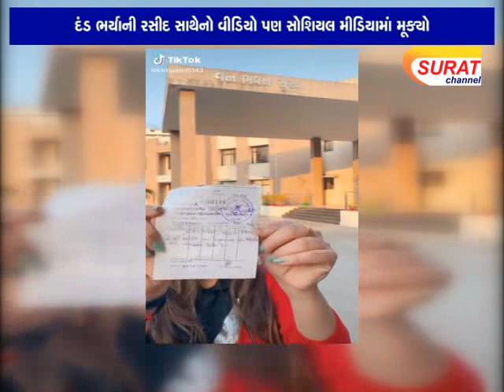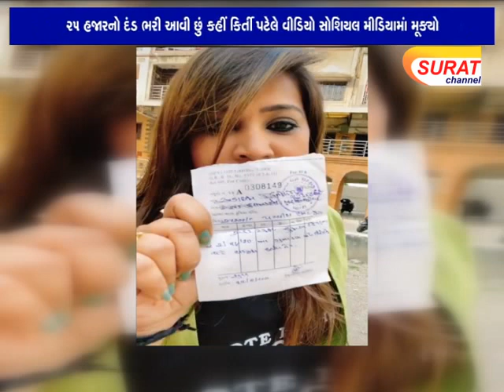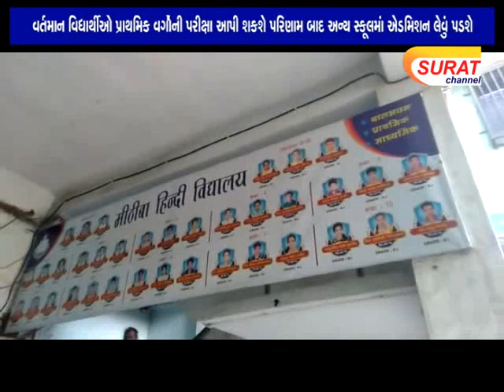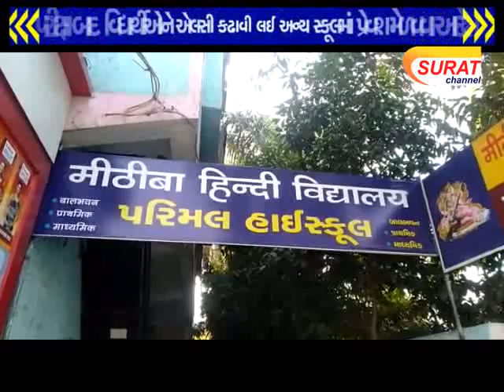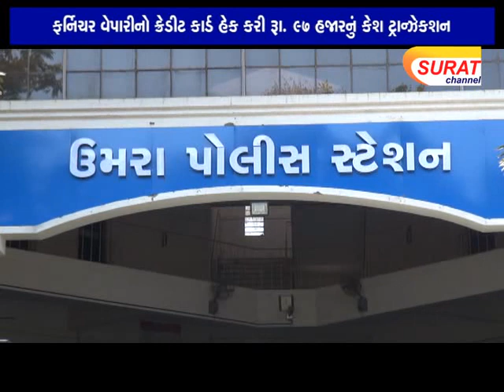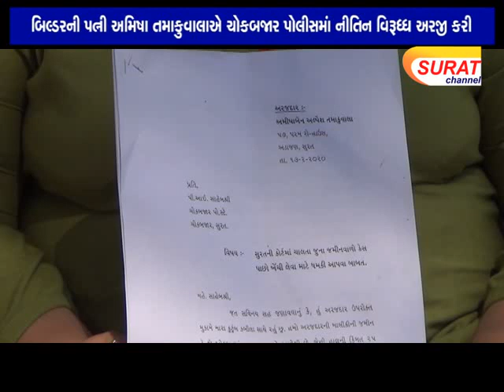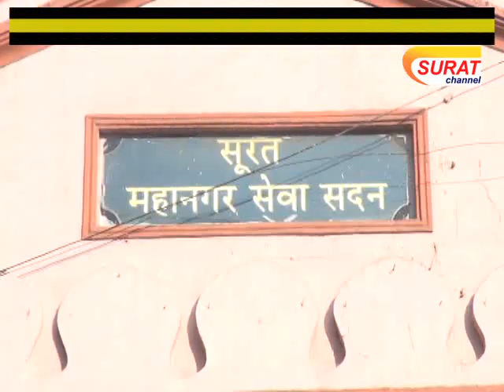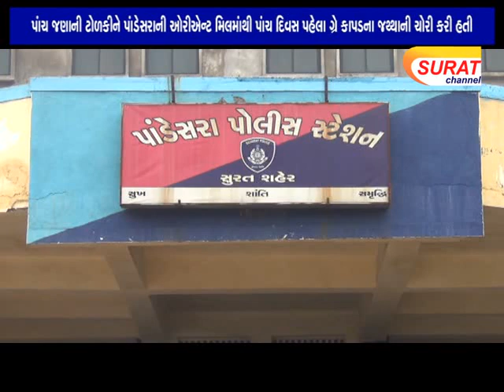SURAT CHANNEL NEWS 14.02.2020